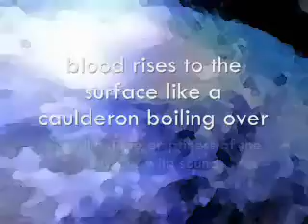ancient whisper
from my heart...much love...enjoy